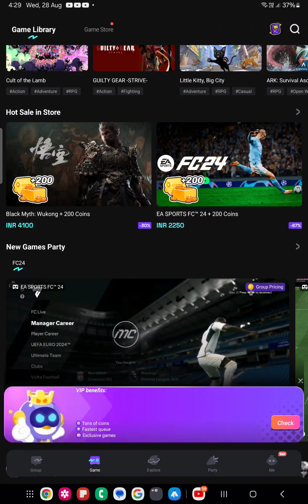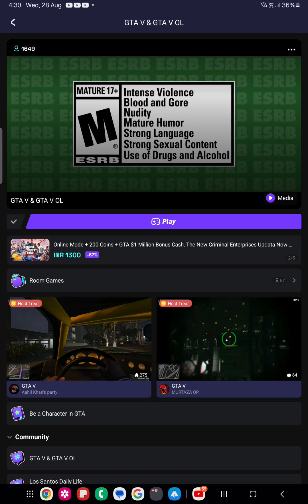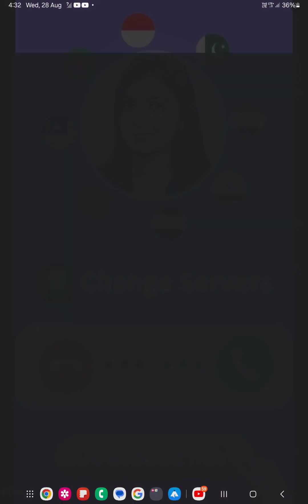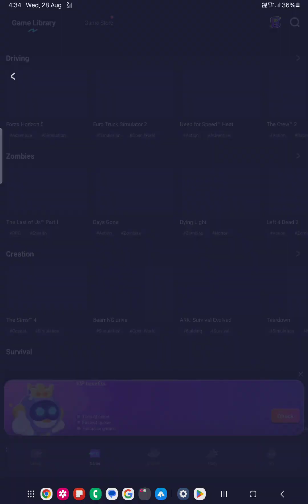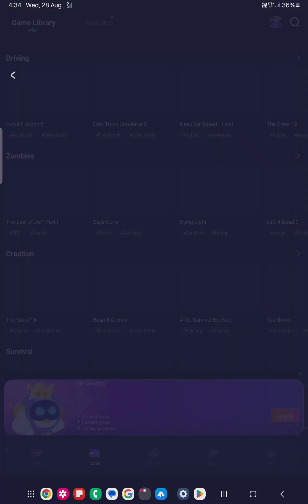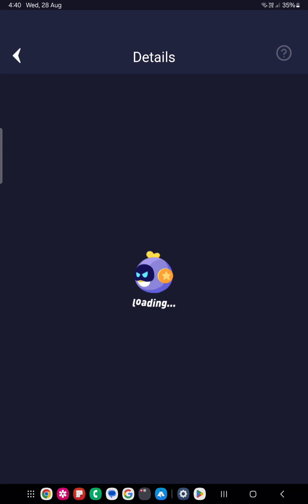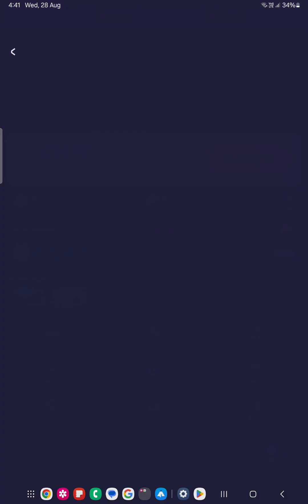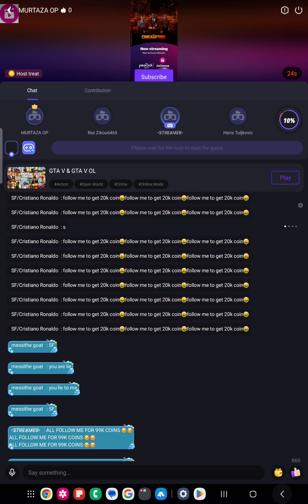I DOWNLOAD A NEW PC GAME NAME IS _*_*_*_*_*_*_*_*_*_*_* I HAVE 0 NET PLZ 👀 IT SUB